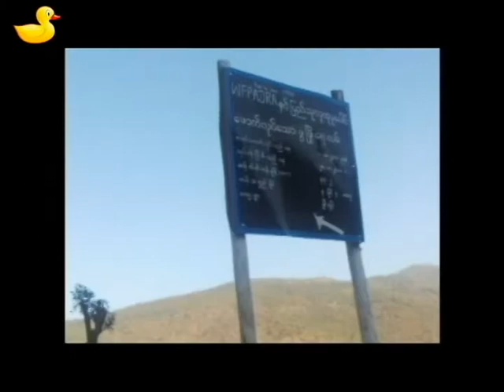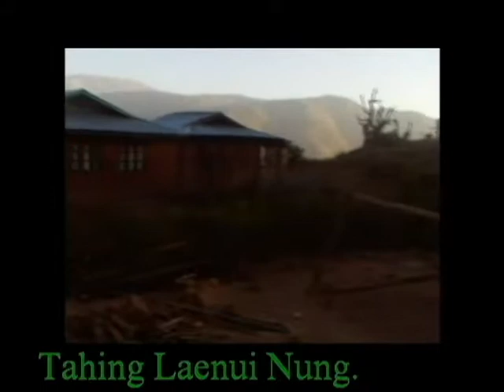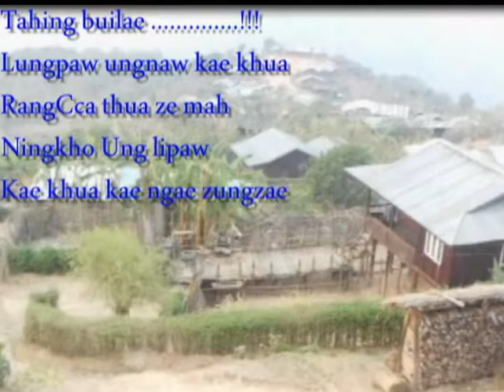Khuatua khua Ngae naw la.